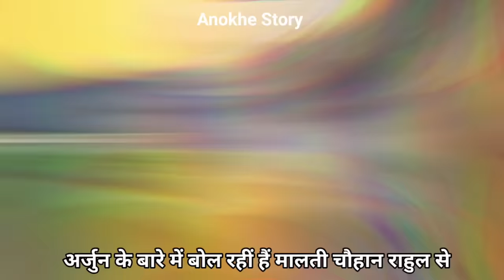मालती और अर्जुन के क्या बोले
मालती और अर्जुन के Call Recording सुन के चौंक जाएंगे